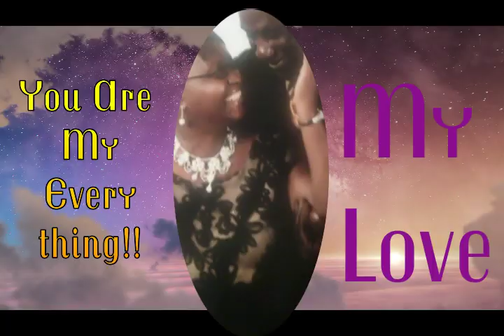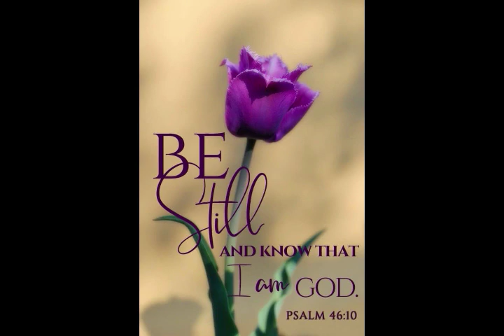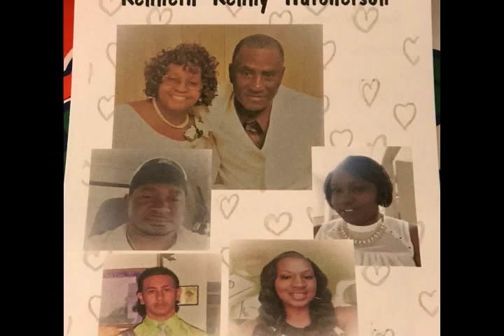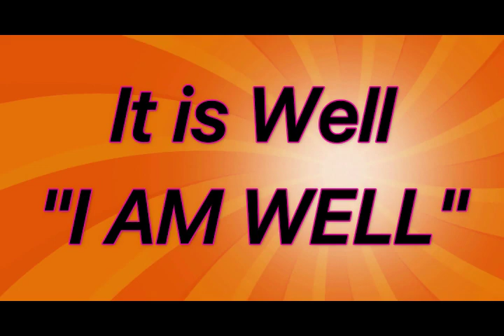Kenny Hut Memoria